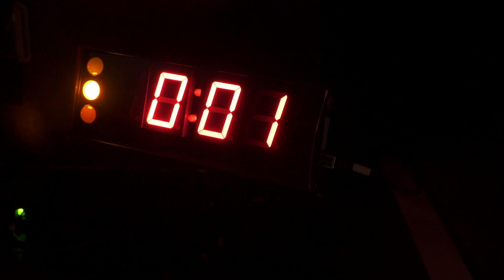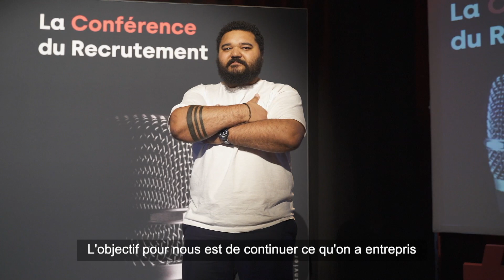La Conférence du Recrutement - LCDR 2020 en images, c'était ça !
Le 30 janvier avait lieu au Pan Piper (Paris 11eme) la toute 1ère édition de La Conférence du Recrutement (LCDR pour les intimes !).

230 participants s'étaient donné rdv pour participer à ce nouvel événement pensé et proposé par L'Ecole du Recrutement. Une journée de talks inspirants et pratiques, 100% dédiée au recrutement et aux recruteurs. Une journée pour devenir une meilleure version de soi-même en tant que recruteur et pour trouver les ressources pour faire bouger les lignes dans son métier.
Le fil rouge de cette édition : "Deviens un recruteur influent !"

5 thèmes était abordés : l'expérience candidat, l'annonce, l'approche, l'entretien et le process. Chacun étant décliné en 1 intervention théorique (pour déclencher surtout des prises de conscience) et 1 approche empirique (pour donner l'exemple de pairs qui ont changé la donne à leur niveau).

Un grand merci à nos speakers et à notre animateur de choc : Aurélien Boutaudou (LEDR), Ludwig Le Coq (Chez Tonton Ludo), Claire-Lise Colin (Lunchr), Enzo Fenkrouz (McDonald's), Nicolas Galita (LEDR), François Gauthier (Ubisoft), Marion Cosar (LEDR), Corentin Trosseille (Alan), Coralie Nohel (Zenika), Ruben Perez et Laurent Brouat !

Merci également à tousceux qui ont directement ou indirectement contribué au succès de cette journée.

RDV l'an prochain pour une 2nde édition... :)